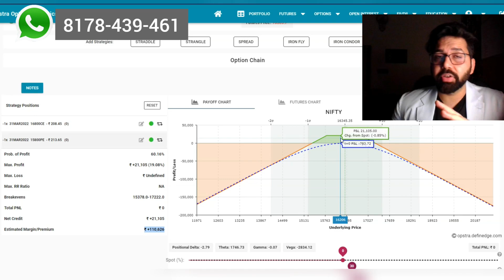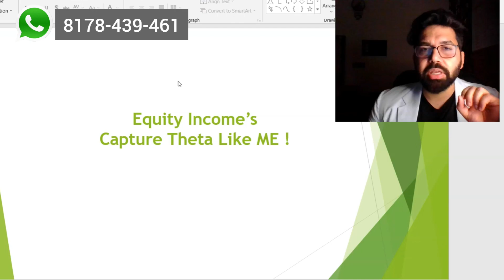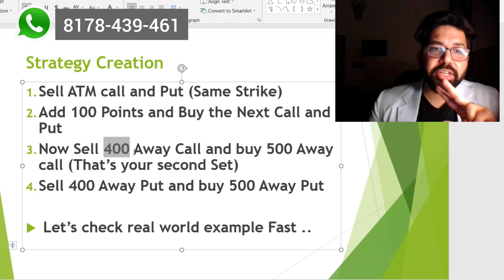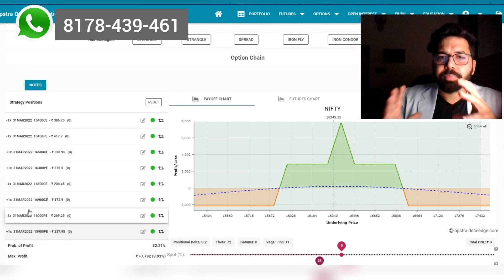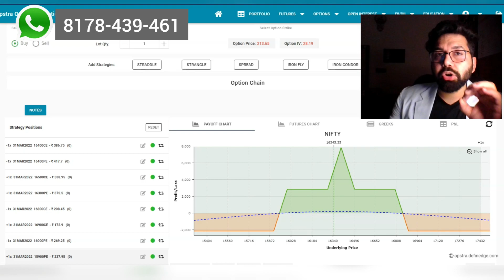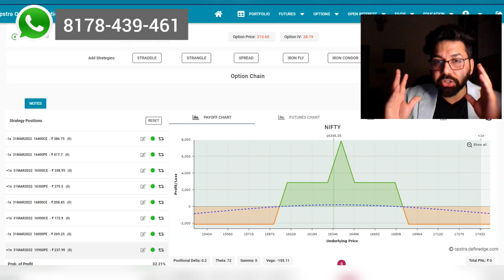Stuck in Short Straddle and Short Strangle? Try this instead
As this video is for the educational purposes i share my experience and knowledge with you on how to get passive income from the market |
To be a profitable trader one must know that Stop Loss needs to be in the system to avoid any kind of unfavorable event.

options trading,
weekly options strategy,
paid strategy for free,